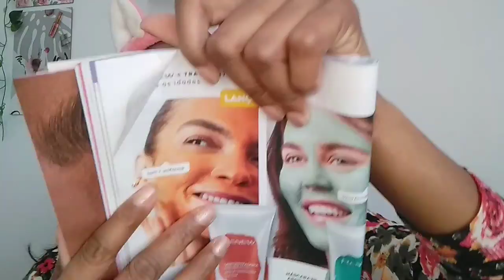Lançamentos SKINCARE AVON